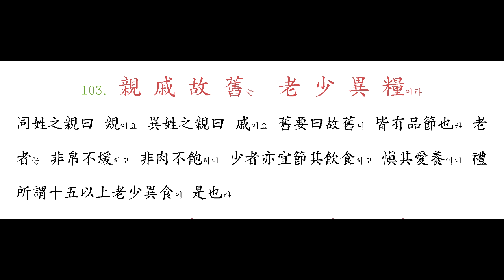102 飽 飫 烹 宰하고 飢 厭 糟 糠이라 - 103 親 戚 故 舊는 老 少 異 糧이라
方其飽時하여는 則雖烹宰珍品이라도 亦厭飫而不嘗矣라

及其飢也하여는 則雖糟糠薄具라도 必厭足而甘美矣라

同姓之親曰 親이요 異姓之親曰 戚이요 舊要曰故舊니 皆有品節也라 老者는 非帛不煖하고 非肉不飽하며 少者亦宜節其飮食하고 愼其愛養이니 禮所謂十五以上老少異食이 是也라